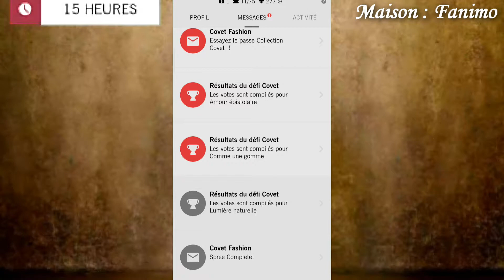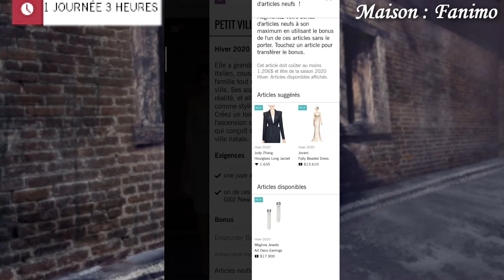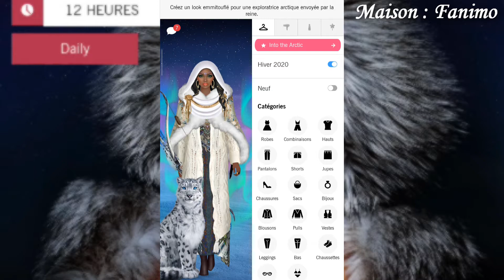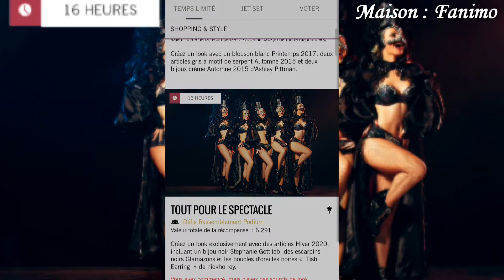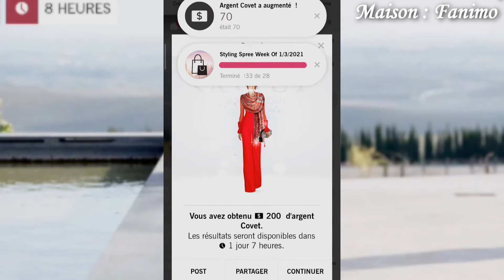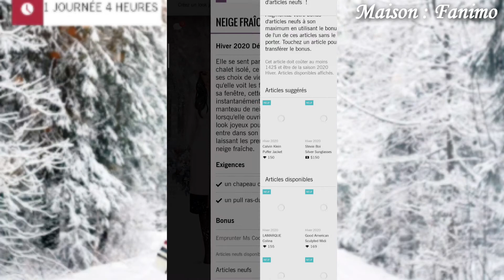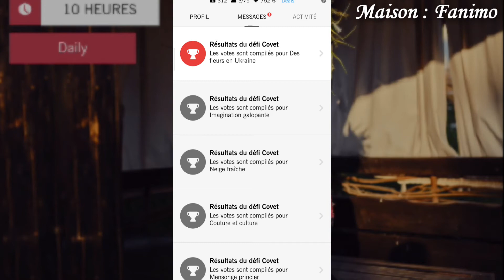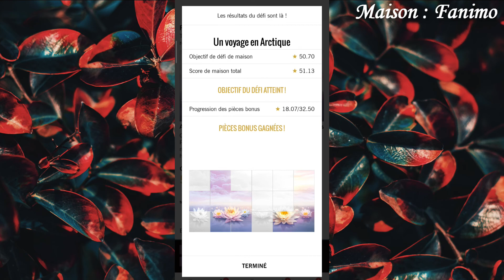#12 COVET FASHION – RED PERLY TEST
Bonjour à tous, petit Gameplay du jeu Covet Fashion. Je partage simplement ce que moi j'aime regarder.